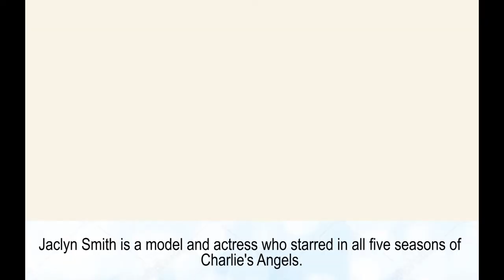Jaclyn Smith family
Jaclyn Smith
Margaret and Jack Smith – parents
Roger Davis – ex-husband
Dennis Cole – ex-husband
Tony Richmond – ex-husband
Bradley Allan – husband
Gaston and Spencer - children